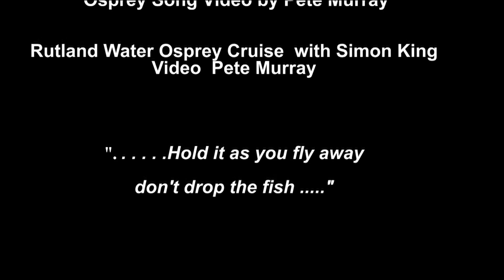OSPREYSONG VERSION 8 MOV